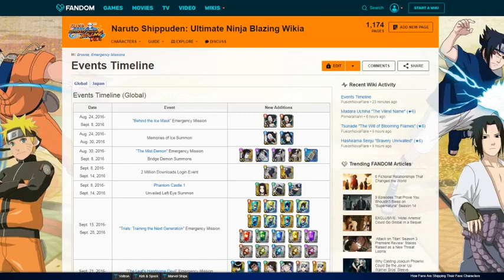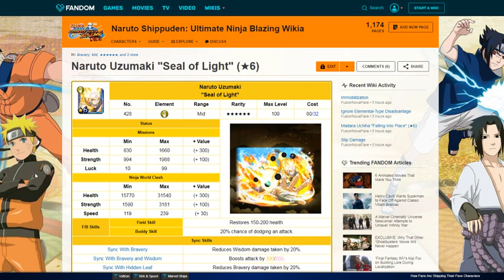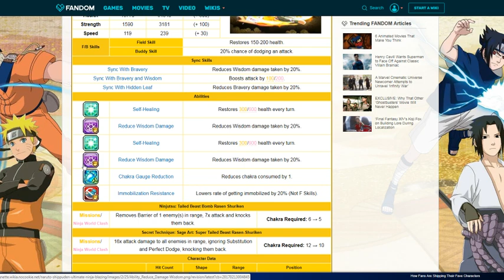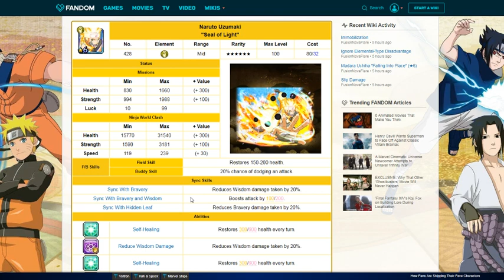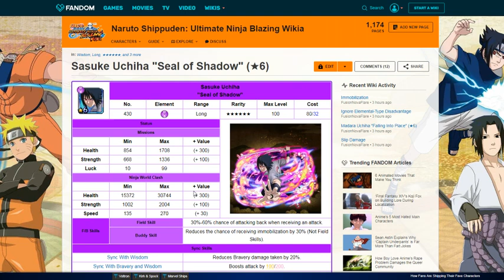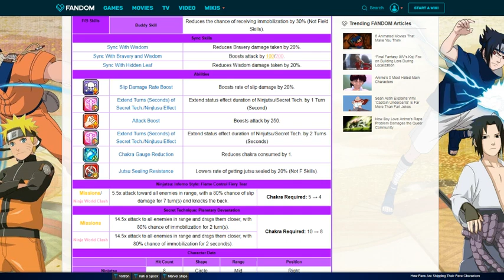NARUTO AND SASUKE LIMITBREAKS FOR ANNIVERSARY?! NARUTO BLAZING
Title: NARUTO AND SASUKE LIMITBREAKS FOR ANNIVERSARY?! NARUTO BLAZING

*Links:

[DISCORD] I deleted it. People are so petty.
[PSN] Jamar_Jets